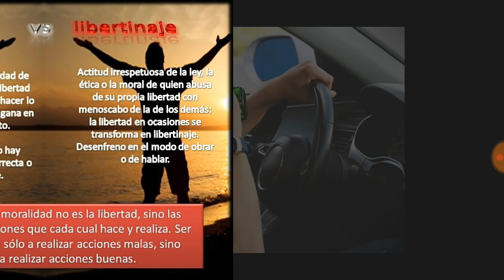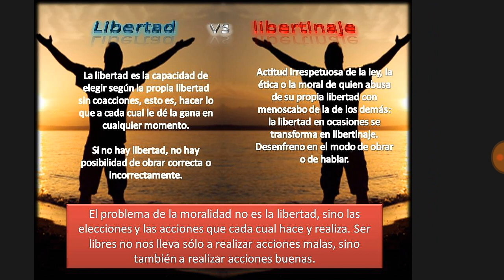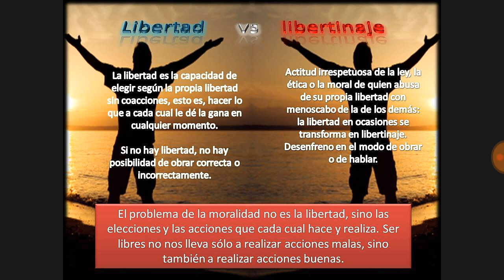¿En internet hay demasiada libertad? || Opinión subjetiva